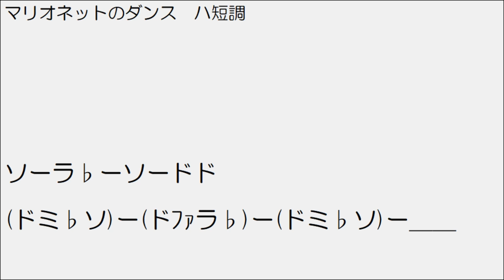マリオネットのダンス ハ短調 ドレミふりがな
ト長調の楽譜が原曲で、移調したり短調にしたりする課題が出るそうです。
ハ長調・イ短調の楽譜を階名読みして、五線譜に記譜して練習しましょう。